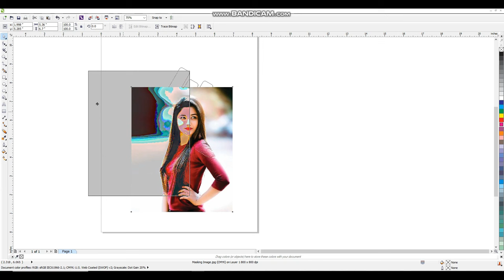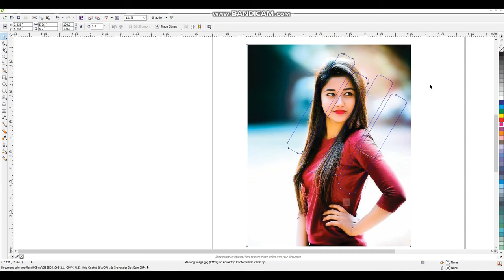CorelDraw Tutorial | Masking in Coreldraw | Clipping Mask | Layer Masking | CorelwaliSarkar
Dear Viewers, In this CorelDraw Tutorial, You will learn about How to Insert image into any shape in Coreldraw Using Tips.